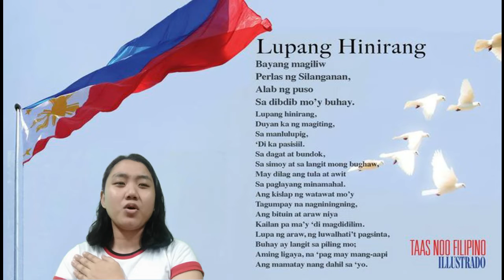Lupang Hinirang,Allegiance to the Philippine Flag, Panatang Makabayan